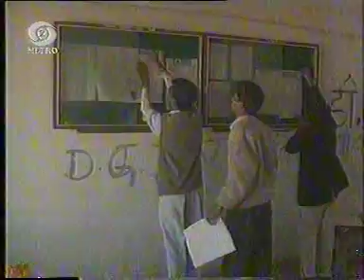पत्रकारिता विश्वविद्यालय में पहली हड़ताल - 1995